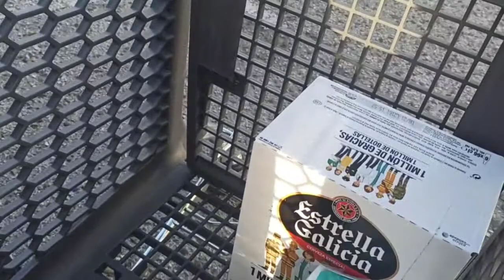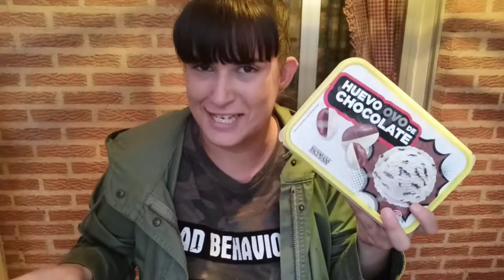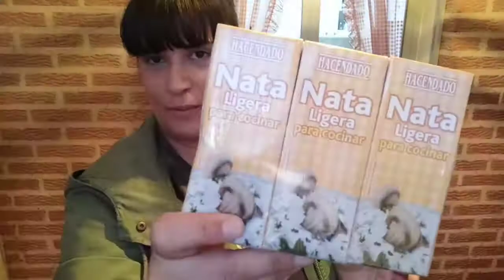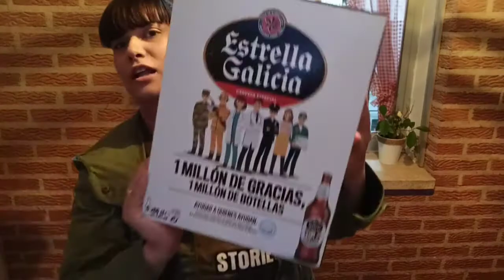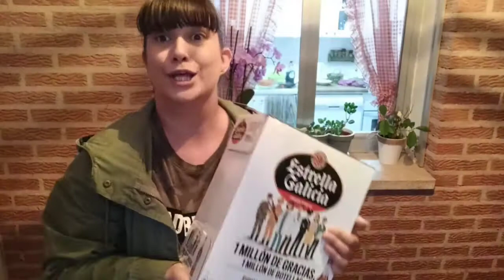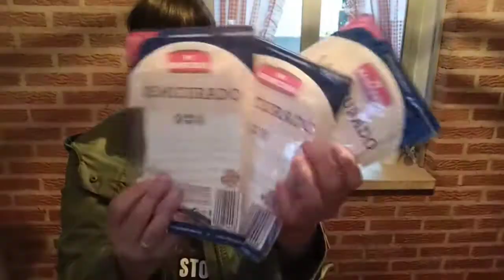🍺 Mercadona 🍕 Lidl 🛒 Compra Quincenal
Hoy toca comprita en Mercadona y Lidl que ya sabeis que son nuestros supermercados favoritos 🍕